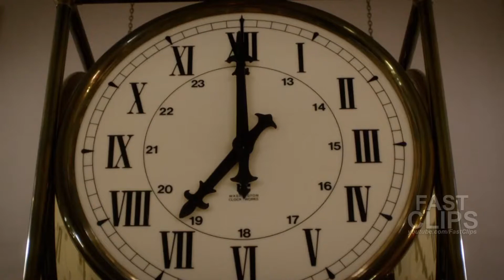Negative Still Force Caused Joe's Death | The Flash Armageddon Crossover Part 3 [HD]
» Watch The Flash Tuesdays at 8:00pm/7c on The CW or on the CW App for free!

The Flash Armageddon